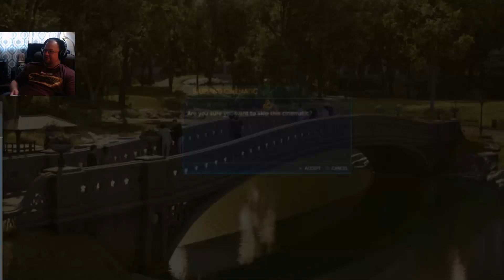Unskippable cutscenes? - Spider-man 2 Ultimate p4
Marvel's Spider-man 2 on Ultimate Difficulty. Gotta be honest, I'm not seeing much of a difference. Though, I'm doing it on NG+, so the extra skills are making a huge difference. I am seeing more cut scenes that the game won't let me skip though.